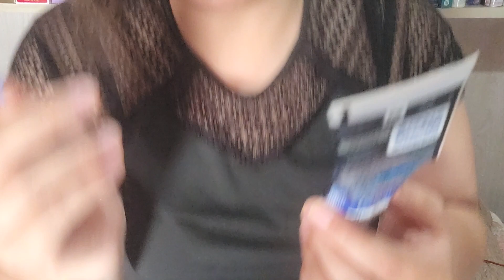PRODOTTI TERMINATI DEL PERIODO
Per avere i 15 euro di sconto su look fantastic basta inserire il mio codice CRISTINA-RGL7 o potete cliccare direttamente l'url riportato subito qua sotto:

cristina_rossetti.yt

Il mio gruppo Facebook:
Youtube al femminilePer avere i 15 euro di sconto su look fantastic basta inserire il mio codice CRISTINA-RGL7 o potete cliccare direttamente l'url riportato subito qua sotto:

cristina_rossetti.yt

Youtube al femminile